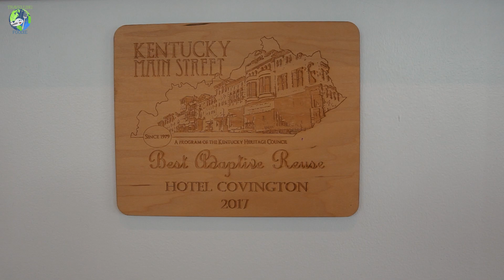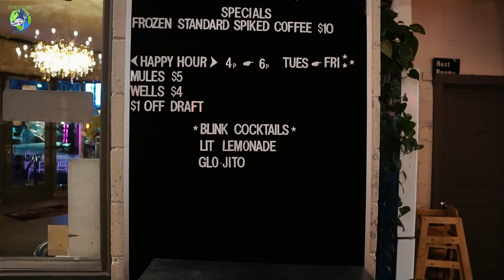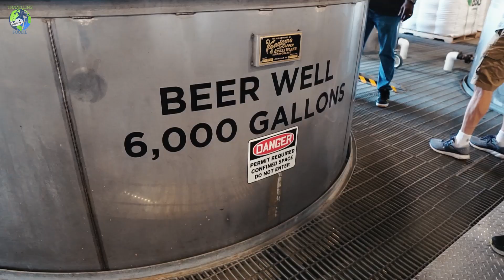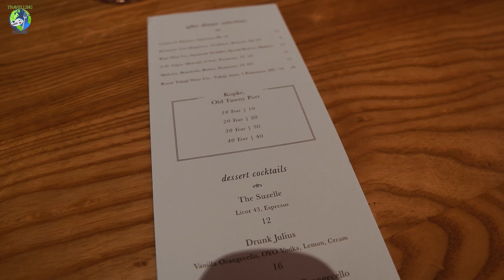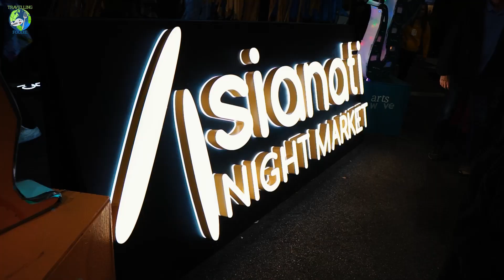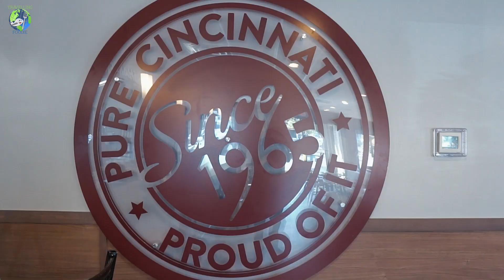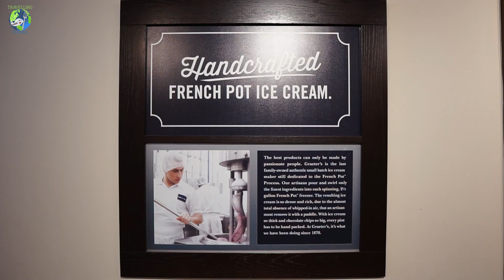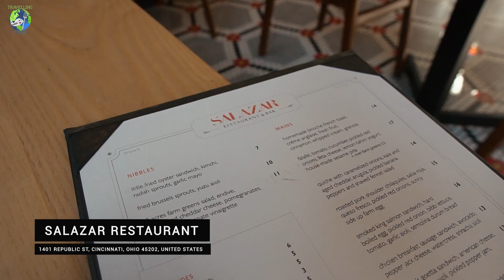Cincy Region 4 Day Trip! BLINK, Food, Travel in Cincinnati & Northern Kentucky! Travelling Foodie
Looking to travel to Cincinnati and Northern Kentucky Region? I did a 4 day trip in the Cincy Region for BLINK, Food and Fun. I'm covering some of the best things to do, places to eat, drink and stay in Cincinnati (The Queen City) and Northern Kentucky (NKY).

Cincy Region is such a beautiful destination that allows you to enjoy two states in one trip! The food scene is pretty unique too because it covers both cultures and cuisines of the two states.

You can cross between Cincinnati and Northern Kentucky via the pedestrian bridges crossing the Ohio River, the most popular being the Roebling Bridge.

Cincinnati has their own unique regional food like Cincinnati Chili and Goetta plus some James Beard nominated chefs. Northern Kentucky obviously has Kentucky Bourbon.

Here are the featured spots (with addresses) in this Cincinnati & Northern Kentucky Travel Vlog:
1. Hotel Covington - 638 Madison Ave, Covington, Kentucky 41011, United States
2. Ghost Baby - 1314 Republic St, Cincinnati, Ohio 45202, United States
3. McCormick & Schmick's - 21 E 5th St, Cincinnati, Ohio 45202, United States
4. BLINK Festival - all over Cincy Region
5. The Standard - 434 Main St, Covington, Kentucky 41011, United States
6. Coppin's Restaurant & Bar - 638 Madison Ave, Covington, Kentucky 41011, United States
7. New Riff Distilling - 24 Distillery Way, Newport, Kentucky 41073, United States
8. The Baker's Table Bakery & Pizza - 1001 Monmouth St, Newport, Kentucky 41071, United States
9. BOCA - 114 E 6th St, Cincinnati, Ohio 45202, United States
10. Anchor Grill - 438 W Pike St, Covington, Kentucky 41011, United States
11. Revival Vintage Spirits - 5 E 8th St, Covington, Kentucky 41011, United States
12. Gold Star Chili - 504 W 4th St, Covington, Kentucky 41011, United States
13. Graeter's Ice Cream - 1401 Vine St, Cincinnati, Ohio 45202, United States
14. OTR StillHouse & Knox Joseph Distillery - 2017 Branch St, Cincinnati, Ohio 45214, United States
15. Salazar Restaurant - 1401 Republic St, Cincinnati, Ohio 45202, United States

Read Cincy Region Food Scene: 12 Things To Love About Cincinnati and Northern Kentucky

About Travelling Foodie:
Travelling Foodie is one of the best Canada food and travel blogs, a trusted online source for travel, food and everything in between with detailed guides and itineraries, restaurants, food trends and local cuisine, things to do and attractions, recipes, home and travel product reviews.

Founder and Publisher:
Raymond Cua is a full-time writer and content creator, one of the best Toronto food and travel bloggers and vloggers, with experience travelling to eat in over 25+ countries and over half the United States and Canadian provinces.

Cincy Region Travel Vlog Chapters:
00:00 Intro
00:17 Devou Park
00:37 Hotel Covington
01:16 Ghost Baby
02:08 McCormick & Schmick's
02:50 BLINK Cincinnati Parade
03:15 BLINK Festival Day 1
04:42 BLINK Drone Show
05:49 The Standard
06:23 Coppin's Restaurant & Bar
07:07 New Riff Distilling
08:42 The Baker's Table Bakery & Pizza
11:13 BOCA
15:25 BLINK Cincinnati Day 2
16:26 Anchor Grill
17:42 Revival Vintage Spirits
22:41 Gold Star Chili
23:39 Graeter's Ice Cream
24:45 OTR StillHouse & Knox Joseph Distillery
26:02 BLINK Festival Day 3
26:16 Salazar Restaurant